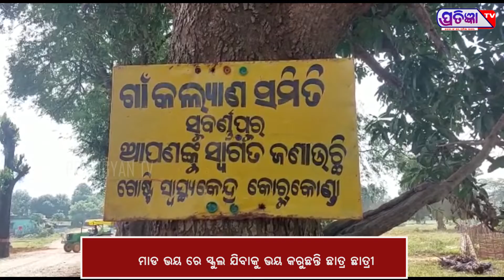ଆମେ ସ୍କୁଲ ଯିବୁନି ,ଆମକୁ ସାର ମାରୁଛନ୍ତି ଏମିତି ମାରିଲେ ଯେ ଜ୍ୱର ହେଇଗଲା ଦେଖୁନାହାନ୍ତି